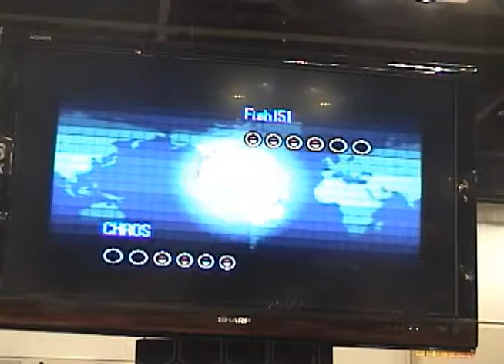Pokemon VGC 2011 US National Championships Masters Division Quarterfinal Game 2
Quarterfinal game in the Masters Division of the Pokemon Video Game Championship 2011 US Nationals in Indianapolis, IN on July 10th, 2011.

This is the second game in a best of three match.